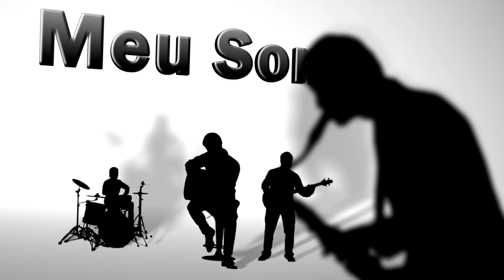Hugo Moura - Meu Som #04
Hoje no "Meu Som" quem se apresenta é o músico Hugo Moura.